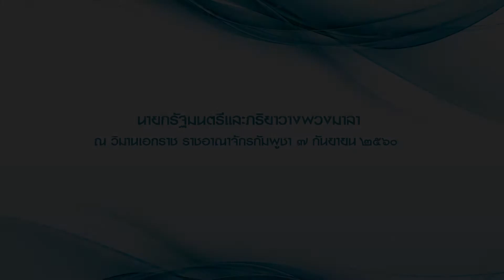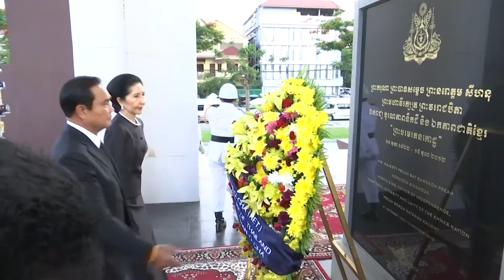นายกรัฐมนตรีและภริยาวางพวงมาลา ณ วิมานเอกราช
นายกรัฐมนตรีและภริยาวางพวงมาลา ณ วิมานเอกราช ราชอาณาจักรกัมพูชา ๗ กันยายน ๒๕๖๐